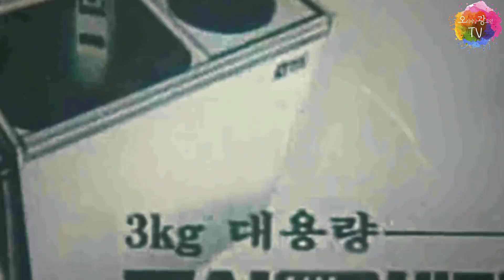[최신광고] 국내광고 최불암 LG트롬 트윈워시 한국인의세탁기 _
50년 전 자사제품의 모델을 다시한번!
한국인의 밥상 "최불암"선생님과 함께
"한국인의 세탁기"로 50주년을 기념한 광고영상입니다!